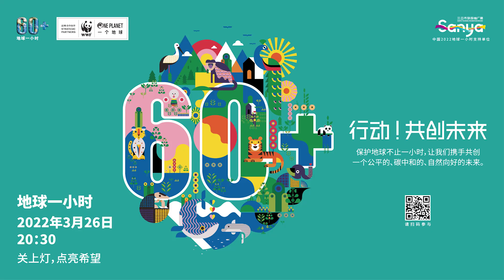Take action to create a better, carbon-neutral future! Be a responsible traveller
Take action to create a better, carbon-neutral future! Sanya Tourism Promotion Board encourages everyone to be a responsible traveller, and strive to minimize the adverse impact of travel on the environment together!
三亚地球一小时 守护蔚蓝大海，行动共创未来，三亚市旅游推广局向各位旅行者倡议，积极践行“负责任的旅行”， 努力将旅行对环境的不利影响降到最低。